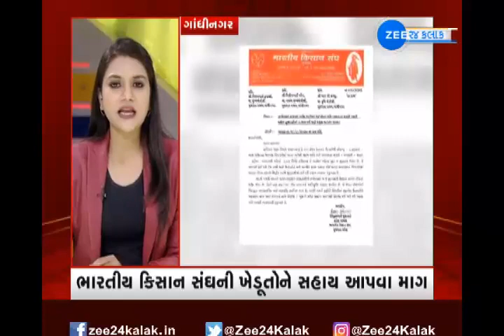33 District 99 News | Gujarat નાં તમામ જિલ્લાઓના મહત્વના સમાચાર | Gujarati news | Zee 24 kalak